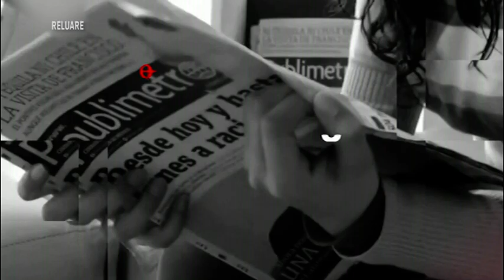DIMINETI CU PLUS 14 FEBRUARIE P1 RELUARE